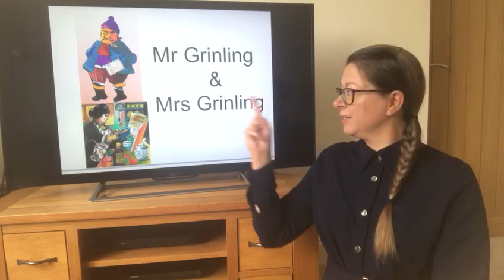The Lighthouse Keepers Lunch Key Words BSL